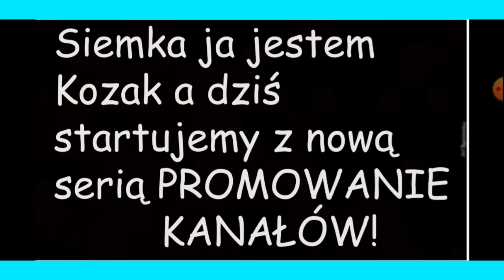NOWA SERIA...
W tym filmie powiem Wam o nowej serii na moim kanale

Będzie mi niezmiernie miło jeśli zostawisz 👍i subika z dzwonkiem!

🌈Oprawa Graficzna🌠
Avatar:Mixhuuu
Banner:Mixhuuu
Miniaturka:Grafik xd
Prezentacja:Praca własna

📂Montaż: InShot (Praca własna)

                                                📂KONIEC TAGÓW :D📂
@Fan Piątka
@Kozak Football